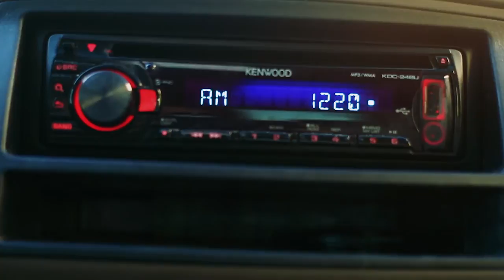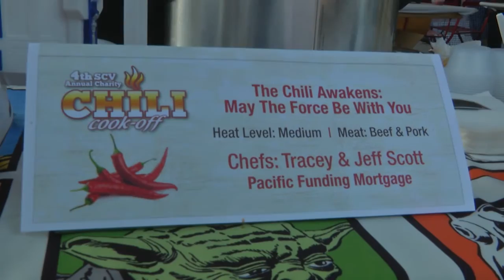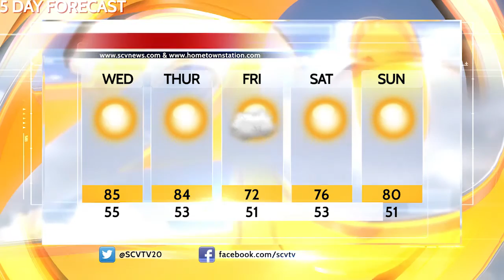SCV NewsBreak April 20, 2016